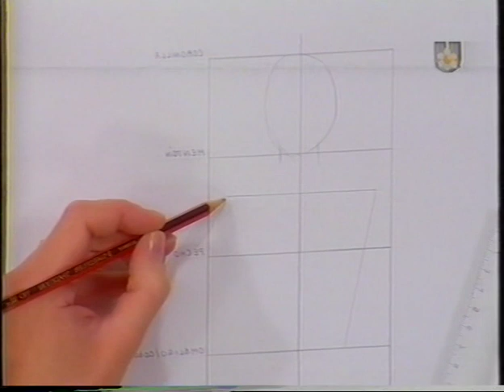Galería de artesanos - dibujo cuerpo humano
Valeria Castriota nos enseña a dibujar cuerpo humano, no tengo derecho sobre el vídeo